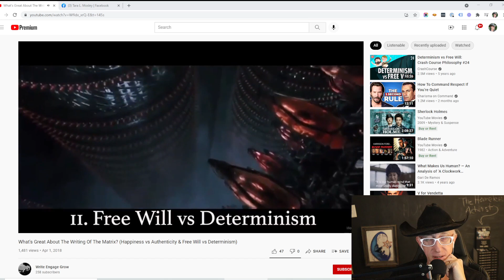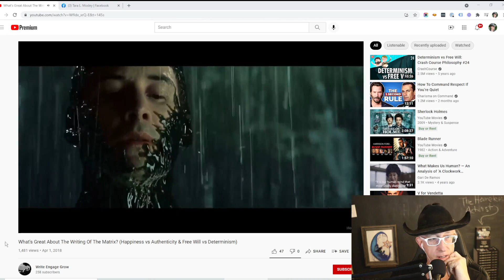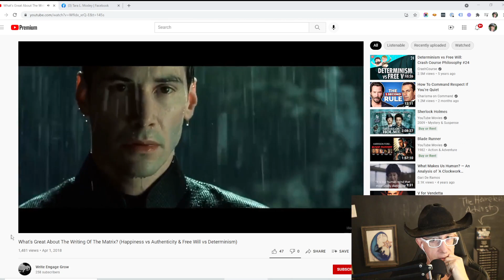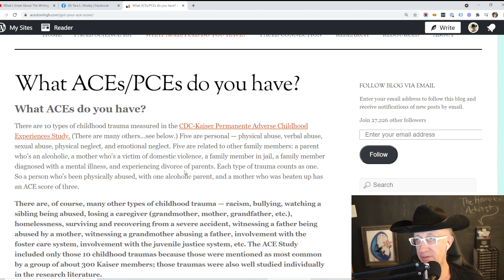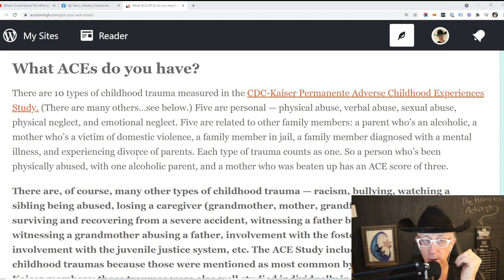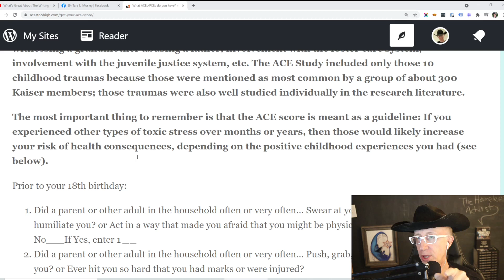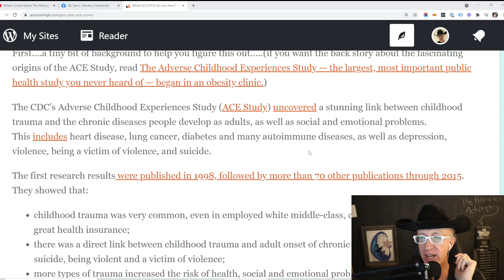Sage Against The Machine Podcast - Episode 52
Free Will Versus Determinism